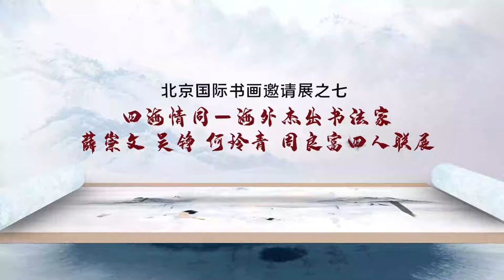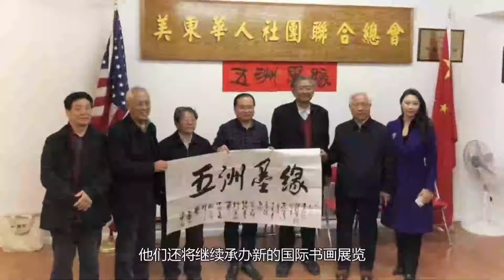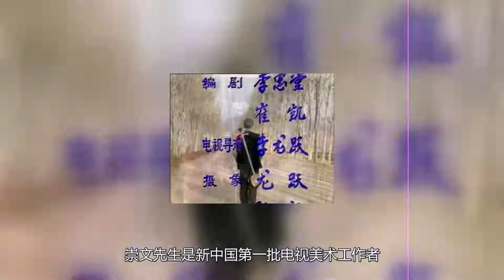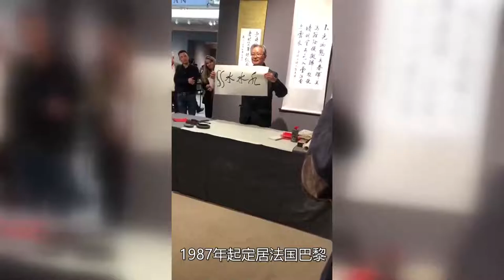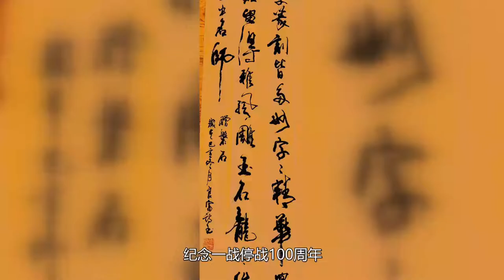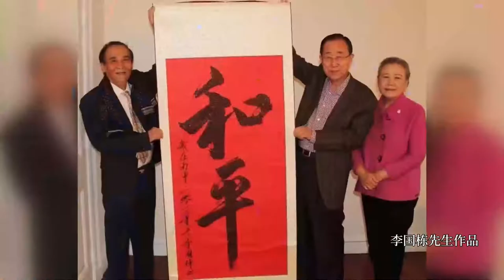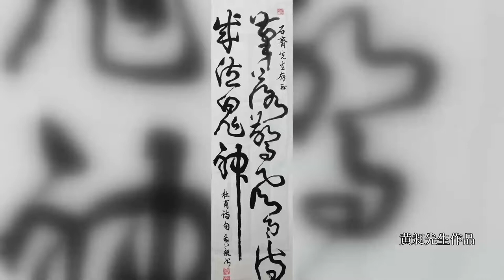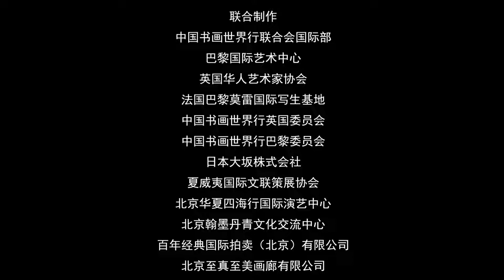预祝海外著名书画家联展圆满成功！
薛崇文先生一九三四年生人，辽宁省著名书法家。1955年始在原辽宁电视台任美术编辑。崇文先生是新中国第一批电视美术工作者。为中国电视新闻片及电视连续剧题写了大量片头书法作品。其中著名的有动画片《聪明的一休》《排球女将》《阿信》《血疑》《木鱼石的传说》等。一九八零年参加沈阳南京两地书法联展，作品与林散之作品一道展出。他以颜体行书与魏碑为主要面貌，字体浪漫遒劲唯美生动，深得大家喜爱。晚年定居英国二十余载，仍然笔耕不辍。书法作品被国内外广泛收藏。老先生晚年作品吸收蒃隶笔意，作品风格平和淡泊已达人书俱老、简约飘逸之境。落笔之处淋漓痛快，脱去繁丽驽张之累，极尽平淡简约之要。